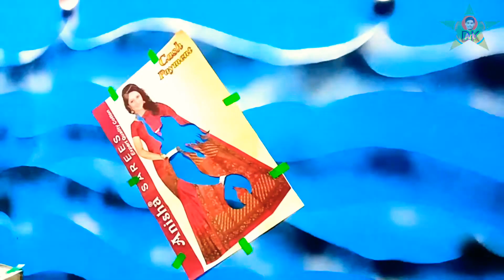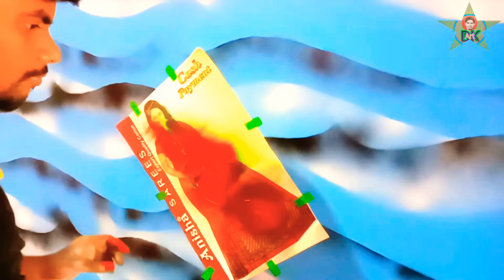**Final Part** Simple & Beautiful Mermaid Wall Painting Ideas // 3D Mermaids Wall Decorating Ideas.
Simple & Beautiful Mermaid Wall Painting Ideas // Simple & Beautiful Sea Wave Wall Painting Ideas // Simple & Beautiful Water Bubbles Wall Painting Ideas // Simple & Beautiful Clouds Wall Painting Ideas //3 D Marriage Art // 3D Wall Painting Ideas. Mangalpur-pipili puri No- 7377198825